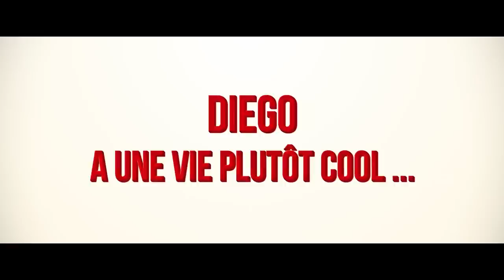FONZY Bande Annonce Officielle (José Garcia - 2013)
José Garcia est le père biologique de 533 enfants dans Fonzy !
Avec José Garcia, Audrey Fleurot, Lucien Jean-Baptiste, Gérard Hernandez, Verino, Laurent Mouton, Arnaud Tsamère, Alice Belaidi, Solal Forte, Hugo Dessioux (Hugo Tout Seul), François Civil et Douglas Attal. Un film de Isabelle Doval. Au cinéma le 30 octobre 2013.

Fonzy est la nouvelle comédie avec José Garcia. Diego Costa (José Garcia) travaille dans la poissonnerie familiale auprès de ses frères Enrique et Manuel, et leur père Ramon. Au moment oû Diego apprend que sa fiancée Elsa est enceinte, cet éternel adolescent de 42 ans découvre qu'il est le géniteur de 533 enfants. Heureux mais en plein dilemme, Diego devra choisir entre une vie normale avec Elsa ou accepter d'être le père de 533 enfants.

Fonzy un film de Isabelle Doval avec José Garcia. Bande Annonce Officielle (2013).